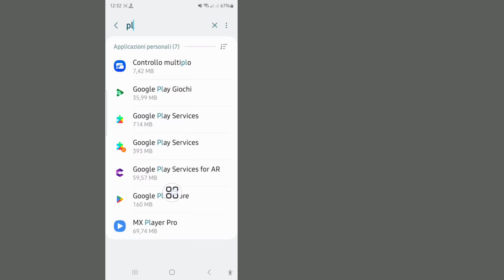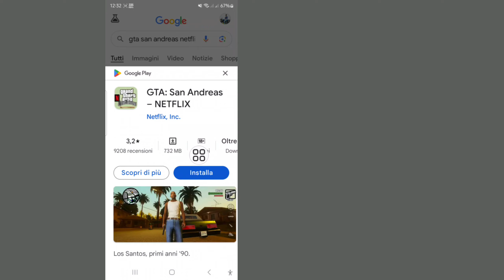Come installare GTA San Andreas NETFLIX | Scarica GTA San Andreas | Installa GTA San Andreas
Ti mostrerò come installare GTA San Andreas NETFLIX Guarda questo video e scopri come installare GTA San Andreas NETFLIX!

 Vuoi sapere come installare GTA San Andreas NETFLIX?¿?  Si prega di seguire tutte le istruzioni visualizzate sullo schermo

 ARGOMENTO DISCUSSO